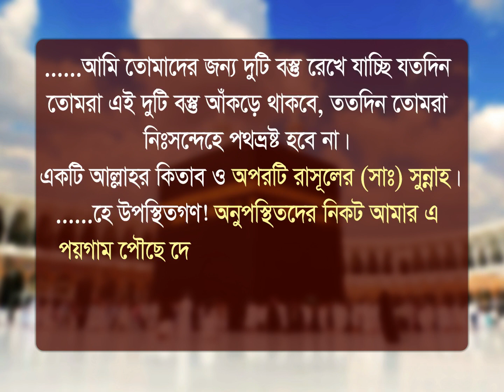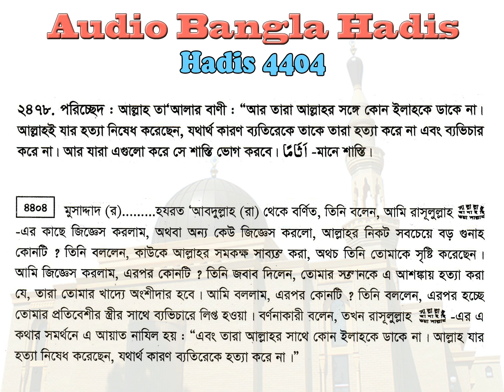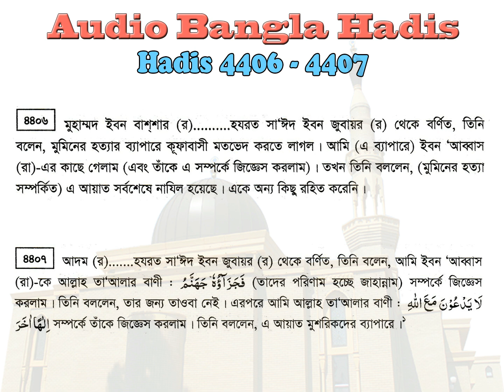বুখারী শরীফ বাংলা, ৮ম খন্ড, হাদিস ৪৪০৩-৪৪০৭ | Bukhari Sharif Bangla, Hadis 4403-4407